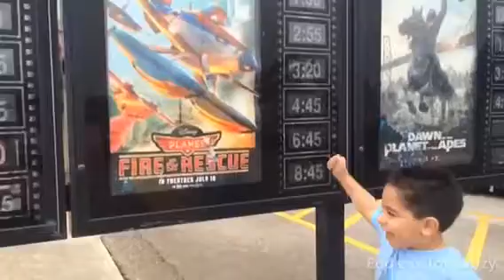Disney Planes Fire and Rescue Review Movie Review by Eddie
Disney Planes Fire and Rescue Movie Review by Eddie!

This movie finally came out today and Eddie couldn't wait.  Did he fall asleep like he did during the last Planes movie? Does he give it 2 thumbs up? Watch and see!

Some other terms from this movie as found on Wiki.

Japanese : Dusty Crophopper: ダスティ・クロプホッパー
Polish Dusty Crophopper: Dusty Popylacz
◾Dusty Crophopper (Dusty Fumigavión)